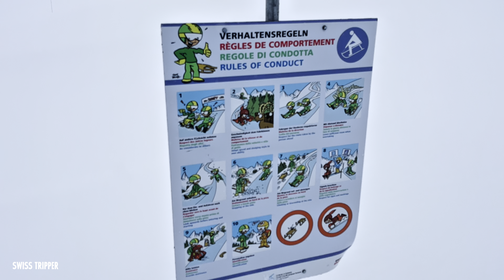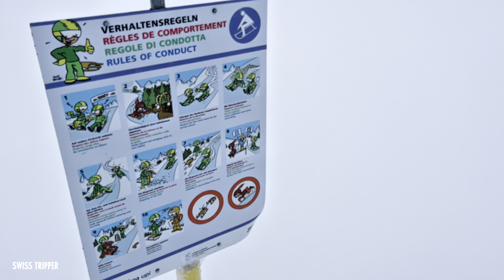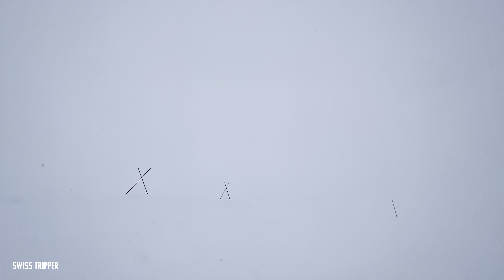Riding the OPEN cable car at the TOP of Glacier 3000🇨🇭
Come with me on this incredible ride on the cable car located at the top of Glacier 3000!

*All my videos are copyrighted . Do not copy, reproduce or distribute any of the content.